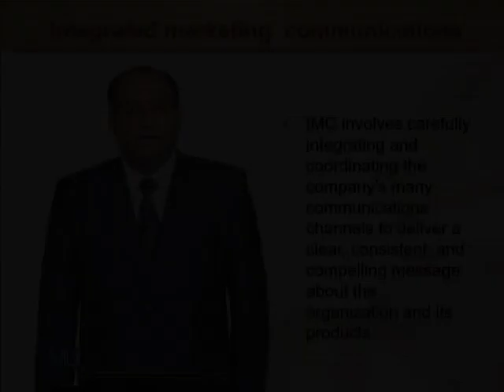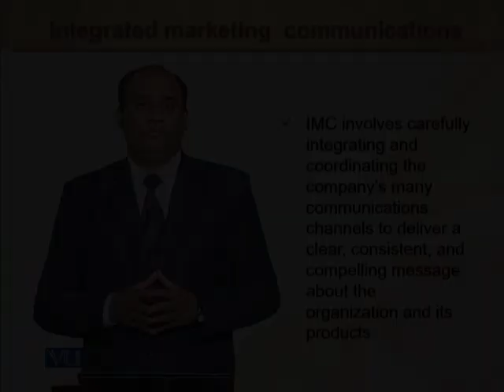Integrated Marketing Communication | Principles of Marketing | MGT301_Topic127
Integrated Marketing Communication
by Mr. Rizwan Saleem